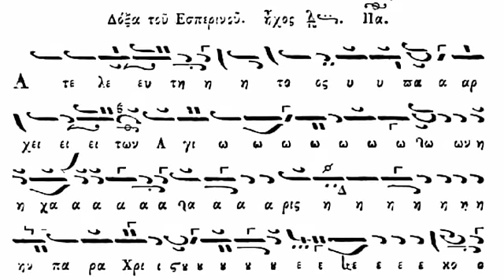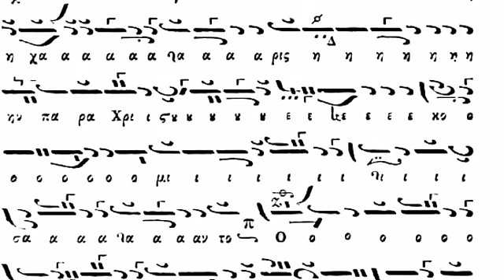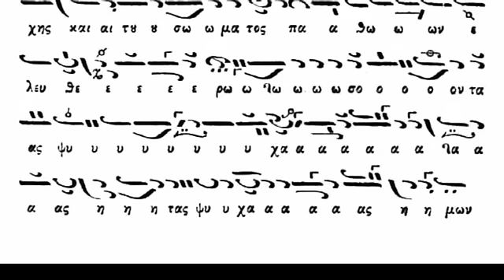Δοξαστικό Εσπερίων Αγ. Αναργύρων, Χάρης Συμεωνίδης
Ζωντανή ερασιτεχνική ηχογράφηση,
από τον Ι.Ν.Αγίων Αναργύρων Αμαρουσίου,
Μέγας Αρχιερατικός πανηγυρικός Εσπερινός,
Τετάρτη 31 Οκτωβρίου 2012.

Δοξαστικό Εσπερίων αργό, Ιακώβου Πρωτοψάλτου

Ἀτελεύτητος ὑπάρχει τῶν Ἁγίων ἡ χάρις,
ἣν παρὰ Χριστοῦ ἐκομίσαντο·
ὅθεν αὐτῶν καὶ τὰ λείψανα,
ἐκ θείας δυνάμεως,
διηνεκῶς ἐνεργοῦσι τοῖς θαύμασιν,
ὧν καὶ τὰ ὀνόματα μόνα,
ἐκ πίστεως ἐπιβοώμενα,
τῶν ἀνιάτων ἀλγηδόνων ἀπαλλάττουσι,
δι' ὧν Κύριε καὶ ἡμᾶς,
τῶν τῆς ψυχῶν καὶ σώματος παθῶν ἐλευθέρωσον,
ὡς φιλάνθρωπος.

Ψάλλει ο Πρωτοψάλτης του ναού Χάρης Συμεωνίδης.
Συνοδεύουν οι πρωτοψάλτες:
Αλεξόπουλος Γιάννης, Αρβανίτης Γιάννης,
Γάλλος Δημήτρης, Γιάννου Νικόλαος,
Καλπακίδης Απόστολος, Σολδάτος Βαγγέλης.